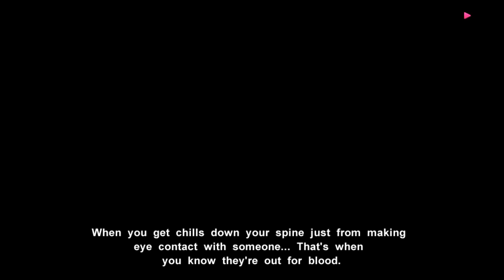Muv-Luv Photonmelodies - Altered Fable: Ski Resort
I'm sorry about Ski Resort, I accident disable the audio. I brought Vegas Movie Studio 13 Platinum, I've using for long times and it's was removed from Steam.
I renew the video and I'm sorry for this.